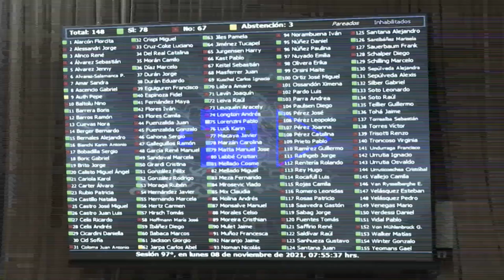Diputados aprueban realizar un juicio político contra Piñera en Chile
La Cámara de Diputados de Chile aprobó este martes realizar un juicio político para destituir al presidente del país, el conservador Sebastián Piñera, por supuestas irregularidades en la venta de un polémico proyecto minero.